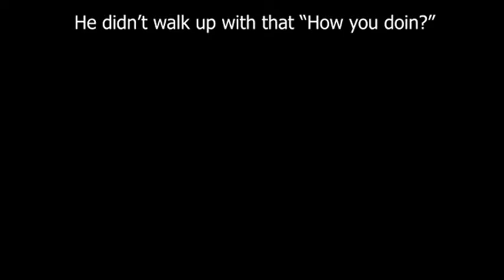Havana Havana - Havana (Havana Havana) Havana Havana Havana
He didn't walk up with that "How you doing?"